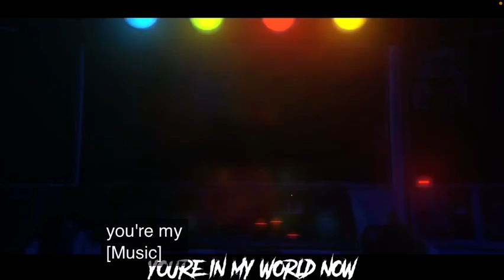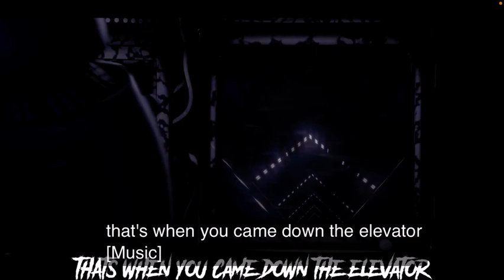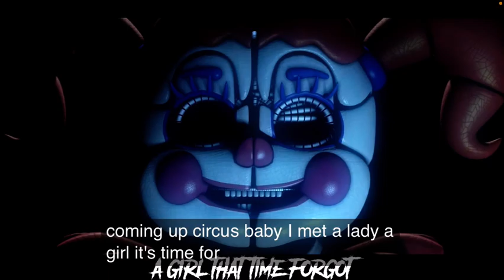Never coming home